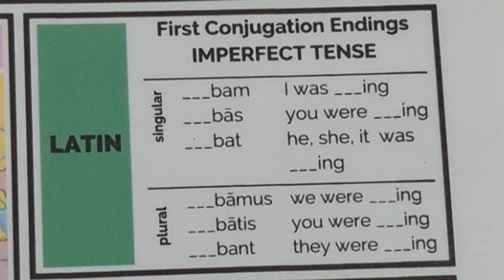Cycle 2 Latin - Weeks 1-2 (13-14), 3-4 (15-16)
CC Cycle 2 Latin
First Conjugation Present Tense (Weeks 1-2, 13-14)
First Conjugation Imperfect Tense (Weeks 3-4, 15-16)